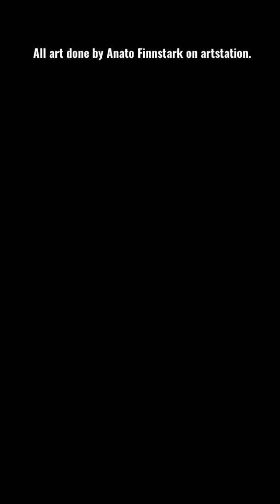Inspiration for your next D&D game!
A classic style prophecy to start your next campaign off right!

Check out the podcast! We interview creatives in the D&D/TTRPG space. Season 2 starts April 8th.